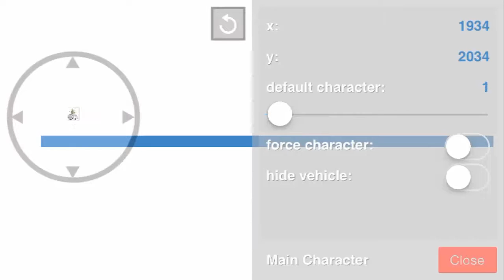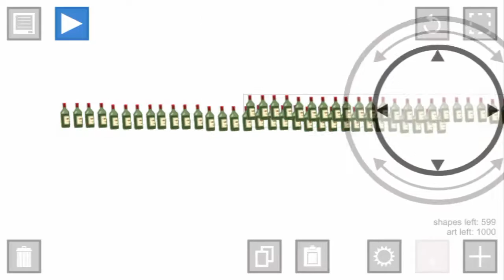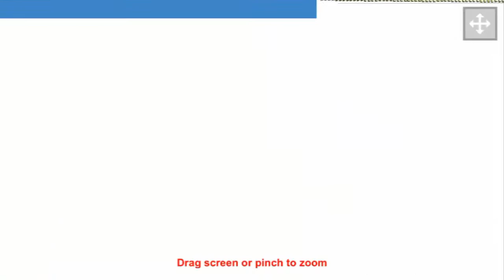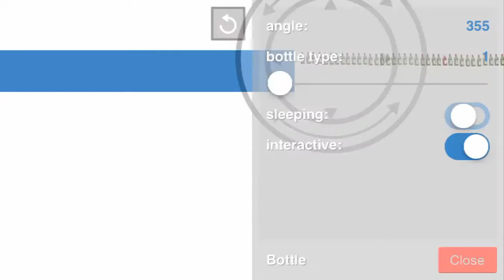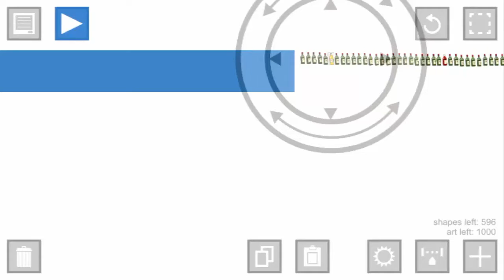Happy Wheels iOS: Building a Better Bottle Run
I found a video on my PC that I recorded before I got into school and I figure I may as well release it to you guys! ENJOY!!